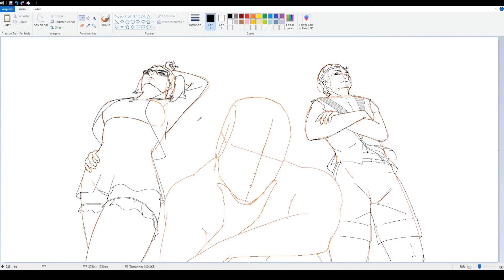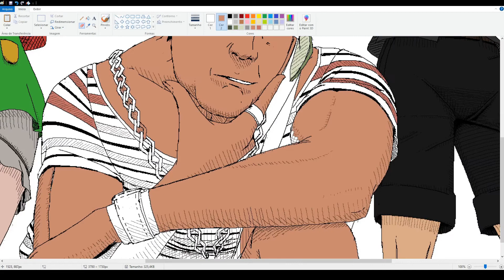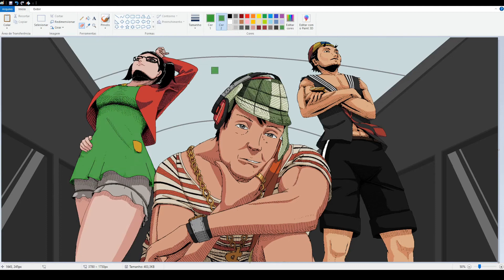#8 - Fanart no MS Paint - MC Chaves, Chiquinha dos Roles e Kiko do Grau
Tempo gasto: 8 hrs

Feito no MS Paint.

Musica (Video):
"RYYZN - The Clock" está sob uma licença Creative Commons (CC-BY 3.0)